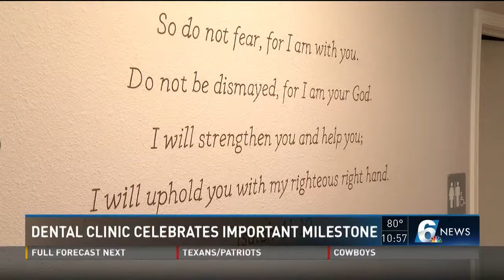Dental clinic celebrates important milestone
Channel 6 news reporter Kurtis Quillin reports.